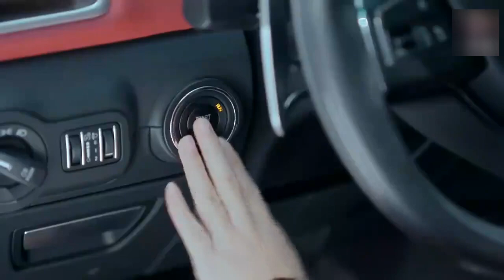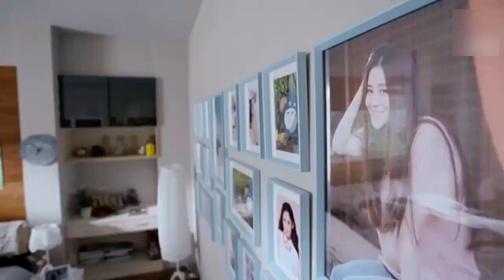灰姑娘走在大馬路上裙子突然破了個洞，帥哥用身體幫她擋住，姑娘以身相許！